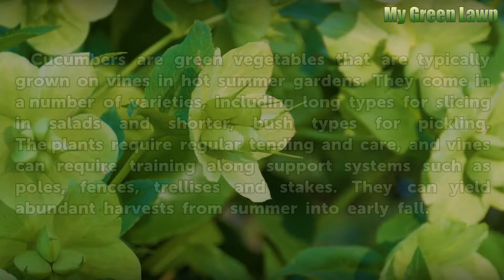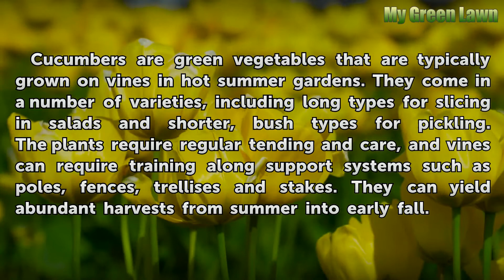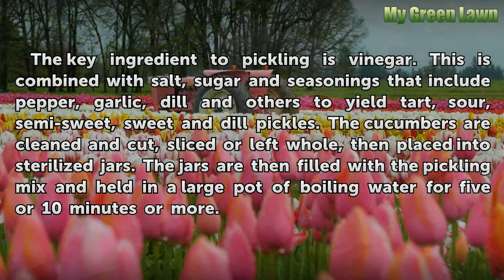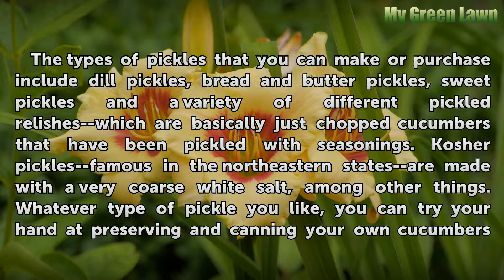The Difference Between Pickles & Cucumbers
The Difference Between Pickles & Cucumbers. From ancient China to Rome, vegetable growers preserved food by pickling, which is a form of fermentation. In the United States, the Department of Agriculture first published pickling instructions in the 1920s. These methods have been handed down for generations and are still used today. One of the most...

Table of contents The Difference Between Pickles & Cucumbers
Cucumbers in General 00:49
Cucumbers for Pickling 01:20
Pickling Overview 02:02
Types of Pickles 02:34